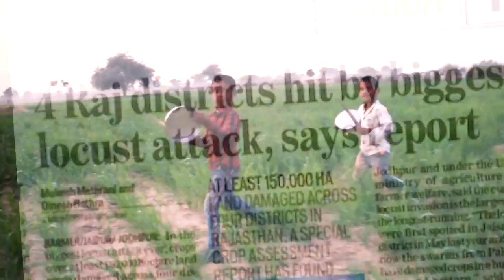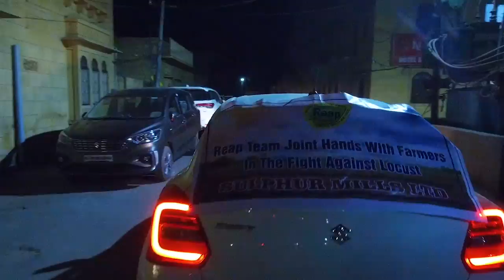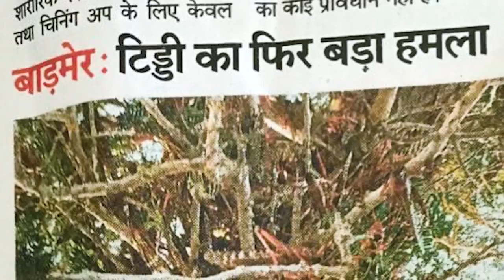Invaders from the West: Controlling the largest ever Locust attack on India Pakistan border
INVADERS FROM THE WEST: A short film on the enormous efforts of the Indian farmers, Government and the Indian Agrochemical Industry in successfully controlling the largest ever Locust attack in Indian history. Documents the round the clock fightback by the men and machines in the border districts of Jaisalmer, Barmer and Sri Ganganagar in Rajasthan along the India Pakistan border. An effort and dedication that matches the efficiency and precision of the Indian Army! The enormity of the locust menace can be gauged by the fact that just across the border, Pakistan had to declare a National Emergency due to Locust Attack on Feb 01, 2020. The effort not only proves the selfless service by the Indian farmers but also the efficacy of 'Made in India' agrochemicals. The effort has even earned praise from UN's Food and Agriculture Organization (FAO). A public awareness initiative by Crop Care Federation of India, N Delhi